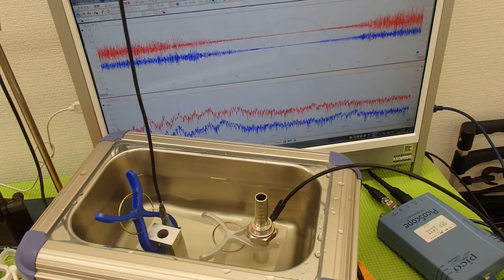オリジナル超音波実験 （超音波システム研究所 ultrasonic-labo）